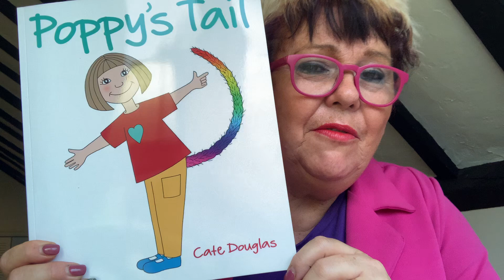Follow the adventures of Scotch the Scare-go & his rabbit, Hop Scotch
Up today is another selection of the wonderful children’s stories in the Kid lit Category in TheSueAtkinsBookClub

The ‘Go Scotch’ series are truly wonderful books as children Follow the adventures of Scotch the Scare-go and his friendly rabbit, Hop Scotch, as they teach children how to overcome their fears. Empowering & delightful and look at the surprises at the back of each book!

Poppy’s Tail With its vibrant illustrations and light-hearted rhyme, is a delightfully playful and engaging picture book, designed to captivate a young child's imagination

Next up is The Runaway Clothes where a bunch of misfit clothes learn to work together in this hilarious story about teamwork, courage & adventure in this award winning book by Julian Armistead - tailored made to make kids chuckle!